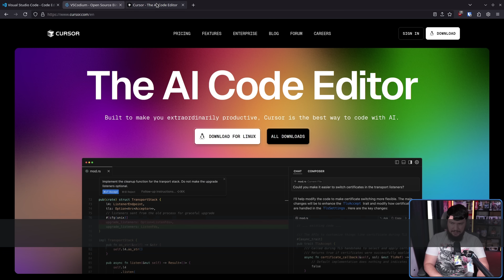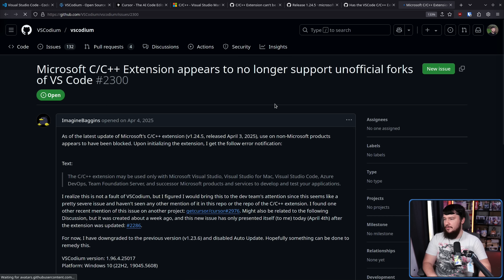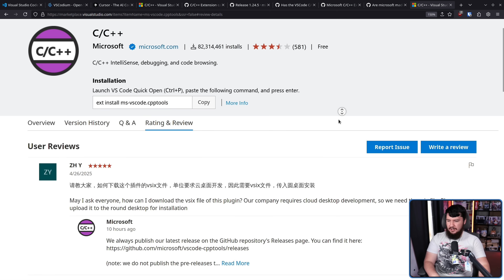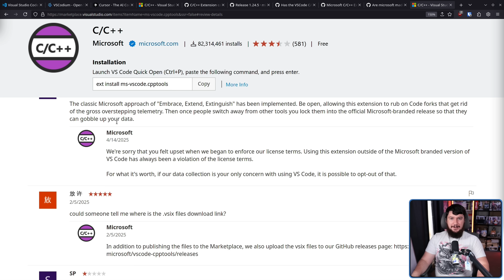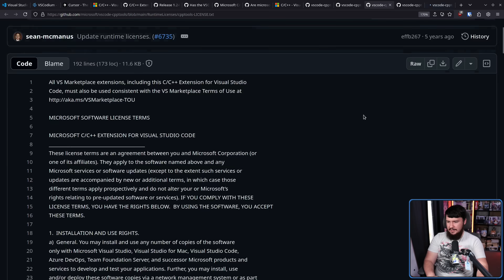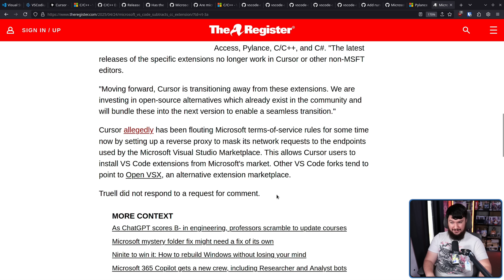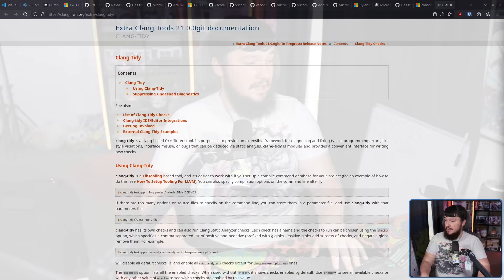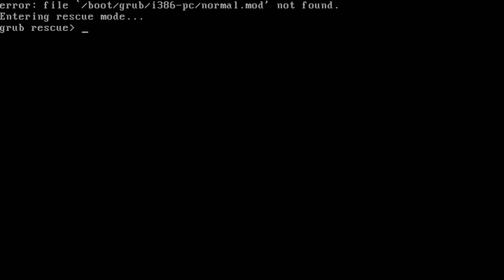Microsoft Goes To War With VSCode Forks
Microsoft probably has never been a fan of VSCode forks, well now it's for true as they've decided to enforce there extension license on these forks blocking them from use them

Credits
🎨 Channel Art:
Profile Picture: